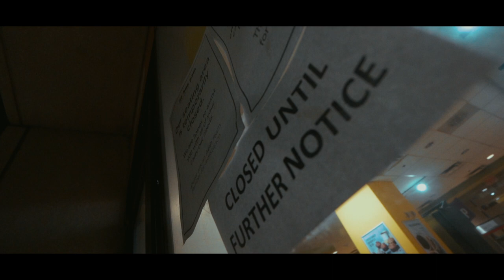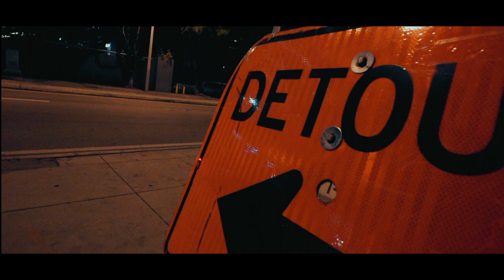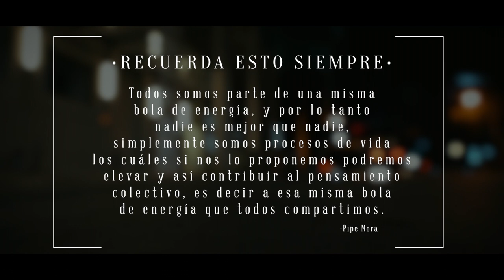CÓMO EL CORONAVIRUS TE HARÁ VER LA REALIDAD - FxicoKid 👁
👁⚡️🎧 Cómo aprovechar la situación del planeta y sacar el mejor provecho del Coronavirus  🎧⚡️👁 USA AUDÍFONOS!⬇⬇⬇

Para ver mi curso completo de Forex Trading y Psicología de Trading en español.

           Natural Cause - Ethan Sloan
           Soft Embrace - Deep Inside